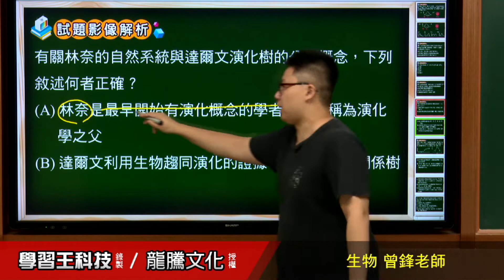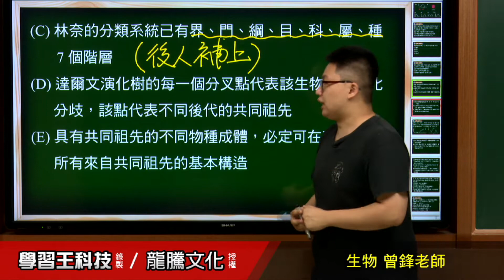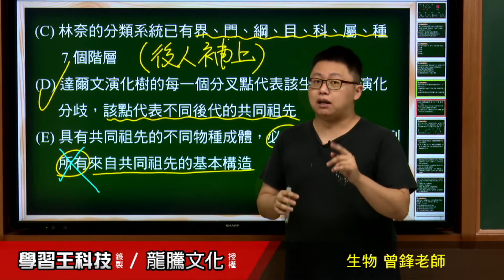【月考王解題影音】《普高生物》 第9回 3-1生物的演化 單選題29